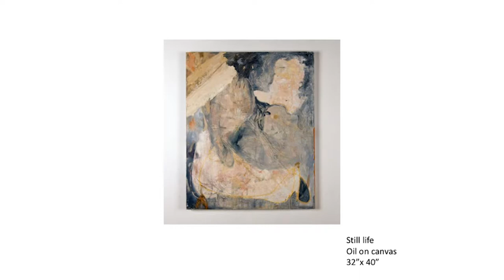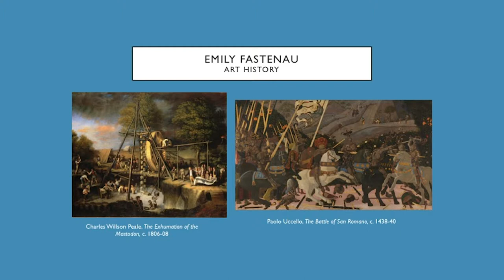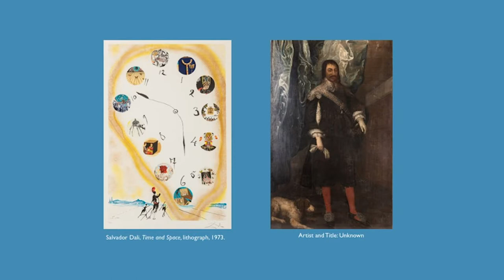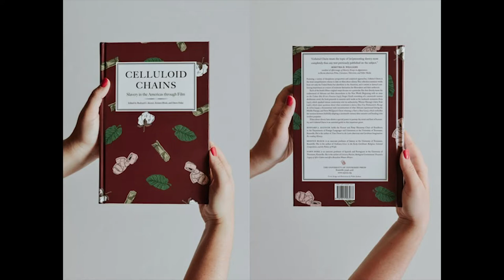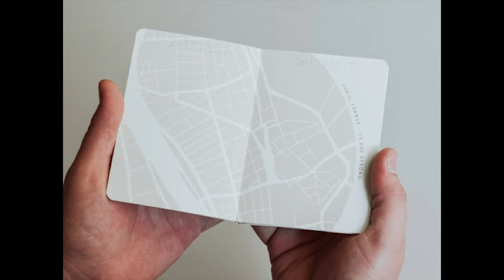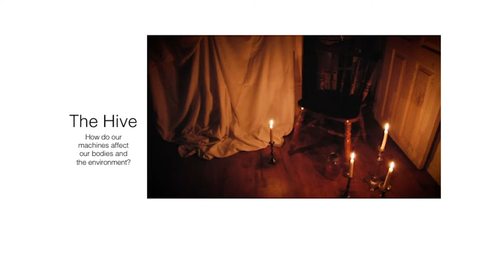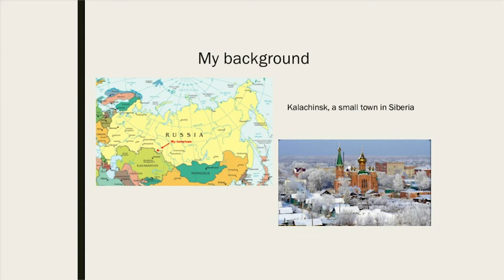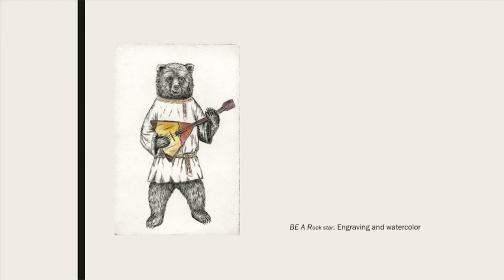Kimberly D. Iles Art Awards Presentations 2018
Short artist talks by 10 University of Tennessee students and an awards ceremony to honors their achievements.